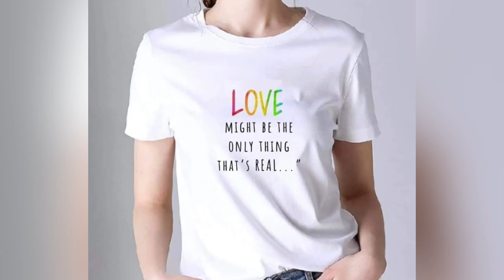EMOTIONAL MELANIE SCROFANO PAYS TRIBUTE TO WYNONNA EARP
Here’s a behind the scene of Wynonna Earp lead star Melanie Scrofano paying tribute to the crew of the show. It’s been so emotional for the actress since it’s been like a home for her for almost 5 years.